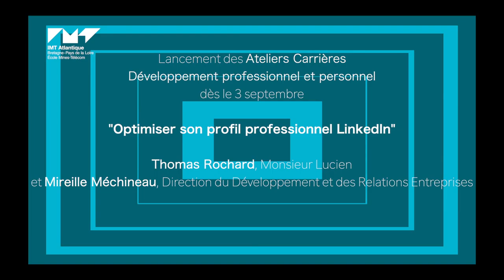"Optimiser son profil professionnel LinkedIn" Thomas Rochard, Monsieur Lucien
Lancement des Ateliers Carrières
Développement professionnel et personnel
dès le 3 septembre
"Optimiser son profil professionnel LinkedIn"
Thomas Rochard, Monsieur Lucien
et Mireille Méchineau, Direction du Développement et des Relations Entreprises